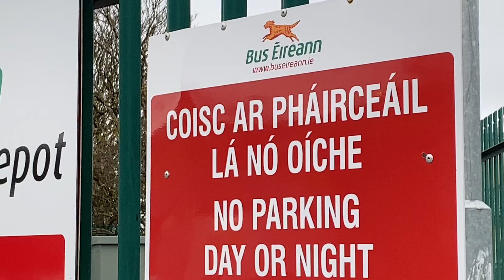Bus Eireann, Dingle EV Bus Depot ( New Electric Buses)